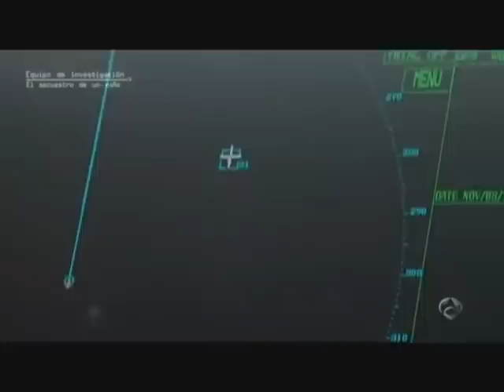Lucha de Aduanas contra el narcotráfico en Vigo - Vigilancia Aduanera(SVA)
16/08/2013
Nos muestran un abordaje rutinario abordo del patrullero de Vigilancia Aduanera "Halcón" con base en Vigo.